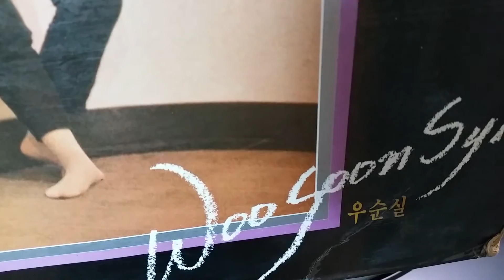우순실/커튼을 젖히면(1984,Korean LP record Music)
Side 1
1. 잊혀지지 않아요
2. 커튼을 젖히면
3. 빨간 장화
4. 잃어버린 우산
5. 별빛
6. 당신은 꼭 무지개같아

Side 2
1. 고백
2. 해후
3. 사랑일 뿐이야
4. 난 이제 내일부터는
5. 연심
6. 서로믿는 우리마음(건전가요)